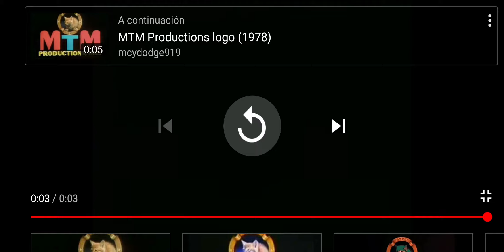Mtm cat logo